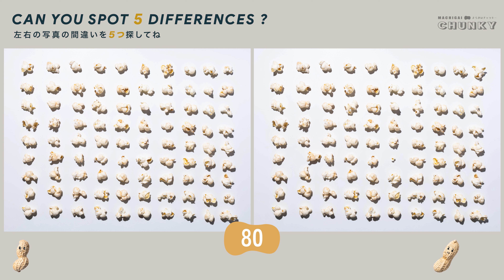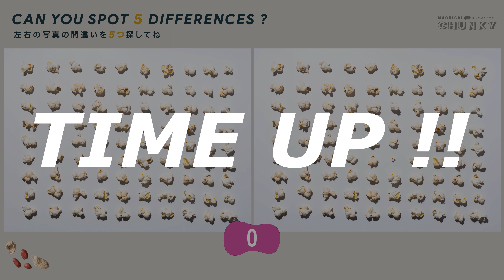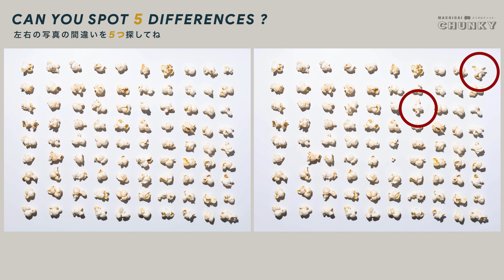Spot the 5 Differences in SNACKS vol.021 “Mike Popcorn マイクポップコーン”【お菓子で間違い探しクイズ】間違いは5つ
Let's challenge Spot the Differences in SNACKS vol.021 “Mike Popcorn”.

今回の【お菓子で間違い探し】は「マイクポップコーン」。
左右の写真の間違いを探してくださいね！

0:00 Opening
0:03 Are you ready?
0:05 Making
0:15 Quiz start!
1:49 Machigai making
1:58 Answer